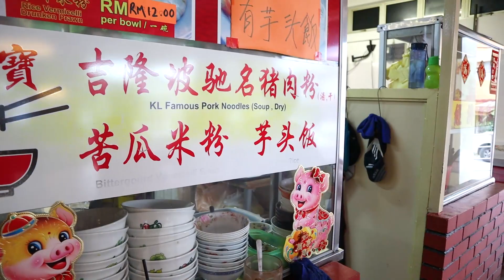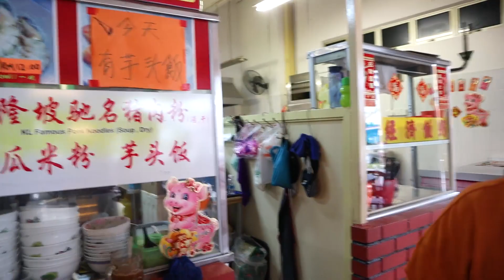《回乡》【吉兰丹 我的家乡 Kelantan My Hometown】 满满回忆的地方｜买鱼买菜｜Pasar Tani RTC｜Nasi Kerabu 青叶饭｜Warren Chua 小峰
《回乡》【吉兰丹 我的家乡 Kelantan My Hometown】 满满回忆的地方｜买鱼买菜｜Pasar Tani RTC Kelantan｜Nasi Kerabu 青叶饭｜Warren Chua 小峰

别怀疑我就是那么活跃！🤣
想家乡，想搞Youtube影片，从越南和泰国之旅回马来西亚之后假期还有一个星期左右，就马上决定回乡探望阿公阿麻，顺便记录下这趟回乡的旅程！

话说我应该没有离题吧？🤔
回乡应该也算是旅游吧？ 哈哈哈
管它的！Youtube应该能识别到这是旅游Vlog 🤣
【Kelantan My Hometown Balik Kampung Vlog】😎

话说这趟回乡的旅程我真的也没去策划要拍什么，一切都是顺其自然，大概记录一下小时候到长大后，一如往常的再家乡Kampung的生活方式吧😁

虽然不能完全的回放小时候的美好回忆给大家看，但至少可以让大家稍微知道逃离繁忙的城市后乡下的生活，与其说乡下，这应该是我个人在吉兰丹与家人的生活方式吧，希望大家会喜欢❤️

拍摄用具：
Canon M50